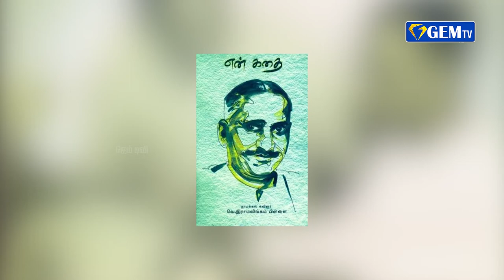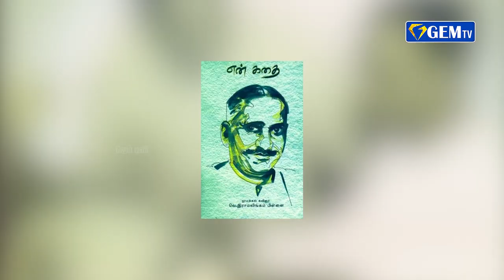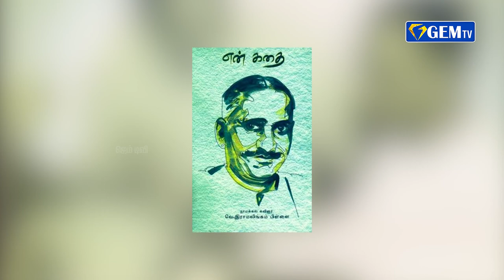நாமக்கல் கவிஞர் இராமலிங்கம் பிள்ளை வாழ்க்கை வரலாறு | History of Namakkal kavignar Ramalingam pillai